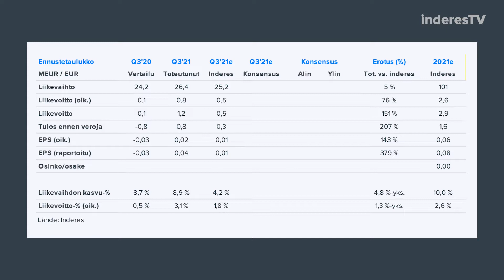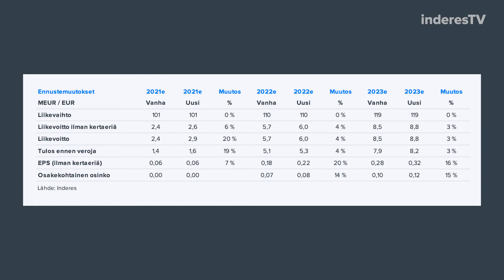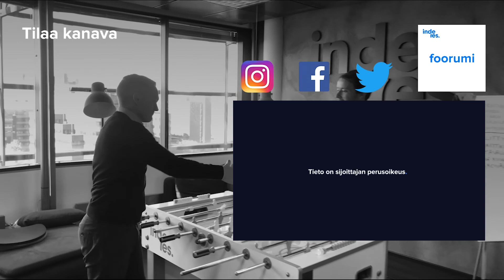Robit: Kannattavuuden parannusohjelmat alkavat purra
Robitin kolmannen neljänneksen numerot ylittivät odotuksemme kaikilla rintamilla, mutta oikaistussa operatiivisessa kannattavuudessa ero ennusteeseemme ei ollut kovin merkittävä. Robitiin arvostus on kireä, vaikka markkina näyttääkin hyvältä ja yhtiön oma tekeminen on kunnossa. Analyytikko Erkki Vesola kommentoi.

-Videon aiheet-
00:00 Aloitus
00:10 Robitin kolmas neljännes
01:40 Kannattavuuden parannusohjelma
03:13 Ennustemuutokset ja arvostus